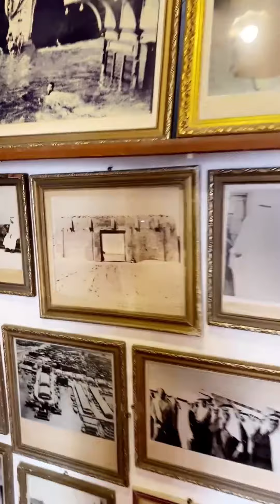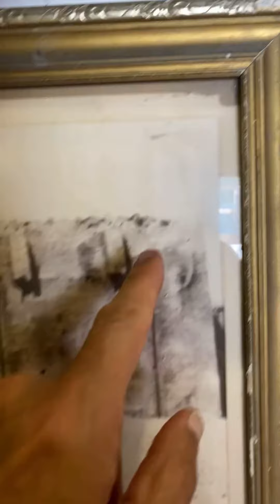ديوان الشملان - متحف الصوره القديمه المؤرخ سيف مرزوق الشملان